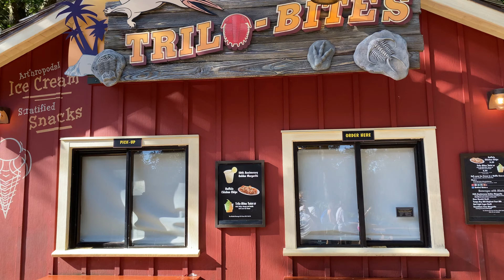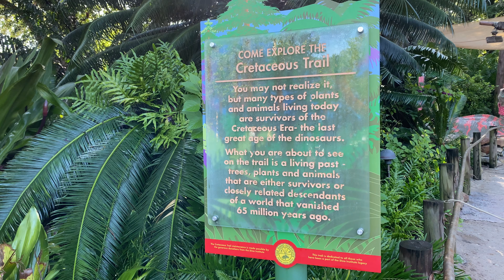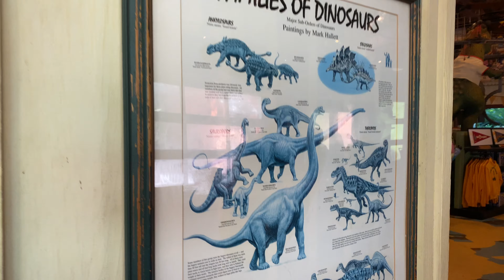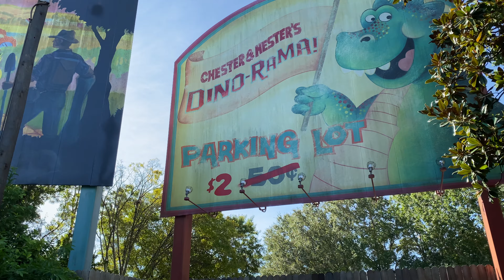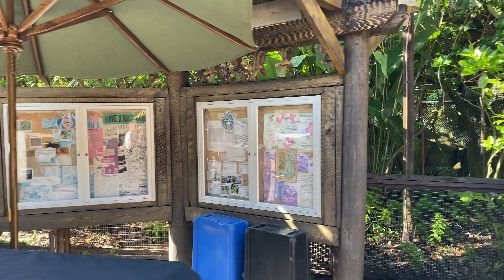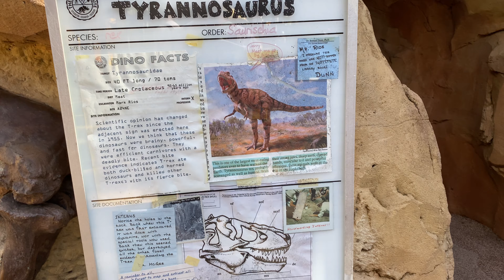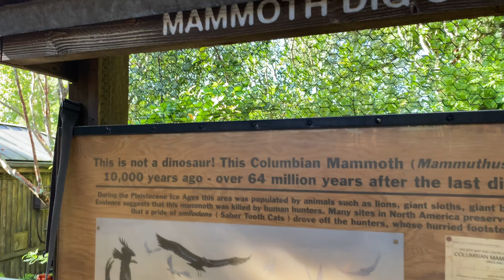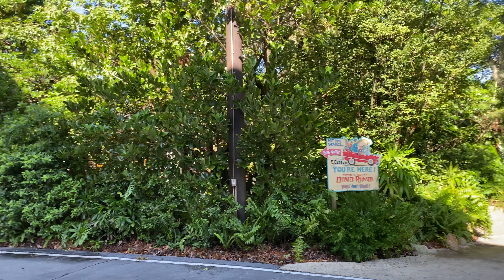Soon to be Extinct at Walt Disney World's Animal Kingdom - Complete DINOLAND U.S.A. Walk-Thru [4k]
Enjoy the sights and sounds of DINOLAND U.S.A. at Walt Disney World's Animal Kingdom. This land will soon be re-imagined, so this is your chance to see it before it is gone.

For a free, no-obligation quote on your next Disney or Universal vacation,